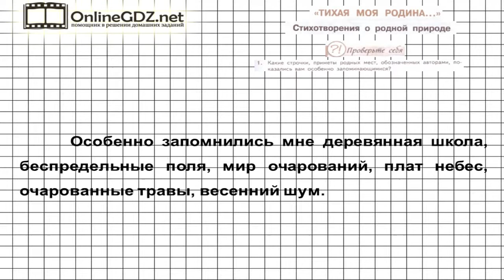Вопрос №1 Рубцов. Проверьте себя — Литература 7 класс (Коровина В.Я.)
В 1 задании из рубрики «Проверьте себя» по рубрике «Тихая моя родина» нужно рассказать, какие строчки, приметы родных мест, обозначенных авторами, показались вам особенно запоминающимися. Смотрите наше видео-решение, если есть трудности с выполнением.